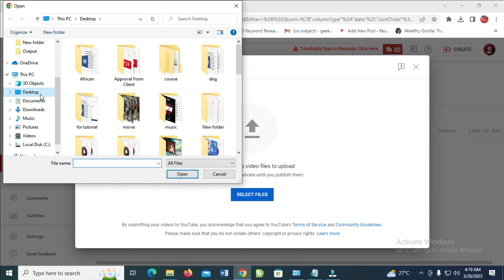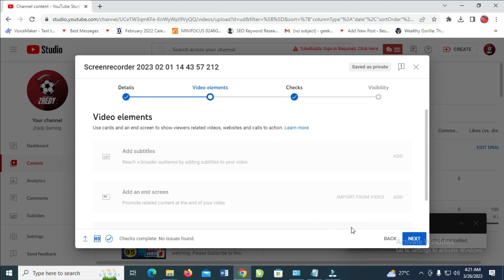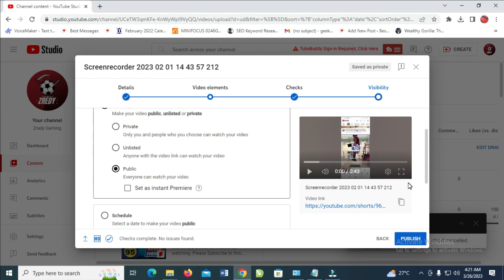How To Upload A Video To YouTube From Computer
In this video, I have explained How To Upload A Video To YouTube From Computer.